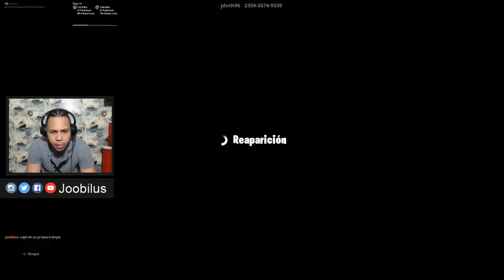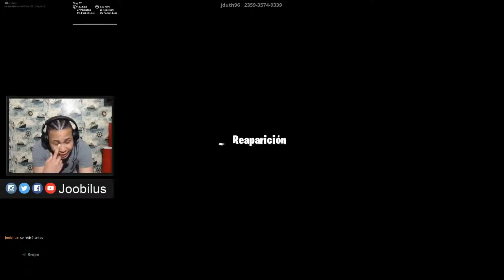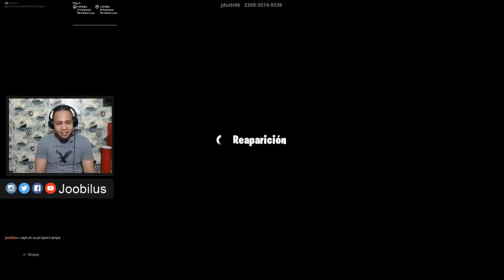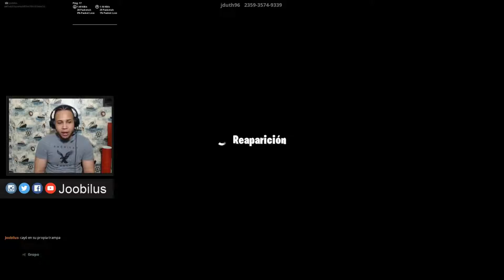DUO PARKOUR EXTREMO GRAN FINAL| **FORTNITE CREATIVO**